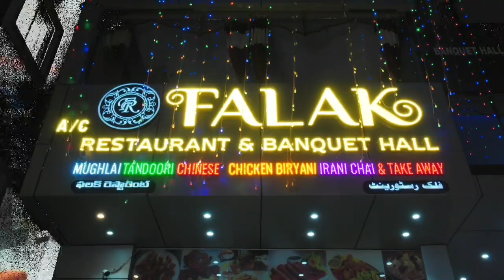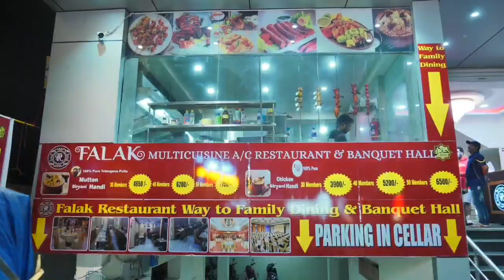A Man Tried to Jump from 5th Floor Rescued by ACP Mirchowk and CI Dabeerpura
Good Job by Mirchowk ACP and Debeerpura CI Rescued a Man who tried to Jump from 5th Floor of Construction Building